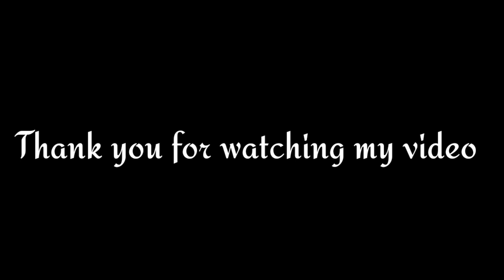Muza-Noya Daman||ft.Tosiba & Meem Haque|| নয়া দামান || rajrani || Dance Cover by rajrani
Original song written and sung by Dibyamayi Das

Sung by Tosiba & Muza
Produced, Mixed, And Mastered by Muza
Flute & Ukulele By Meem Haque
Artwork by @Tahsdraws
Special Thanks To Iqbal Ali & Zaydin Ali